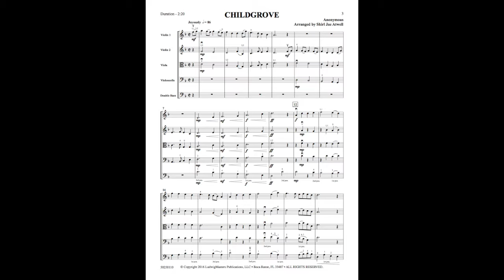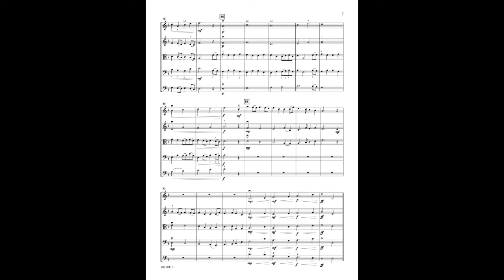Childgrove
Anonymous, arr. Shirl Jae Atwell
A country-dance tune from Playford's English Dancing Master, this is an excellent introduction to simple cut time.  The work contains only a few dotted note rhythms and has interesting parts for all players.

50250110  Scare and Parts $48.00

Order from your favorite sheet music dealer or:
LudwigMasters Publications